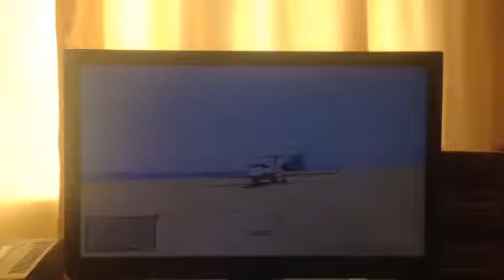GTA 5 4.0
It's RPG time